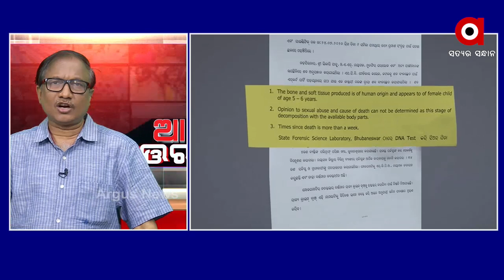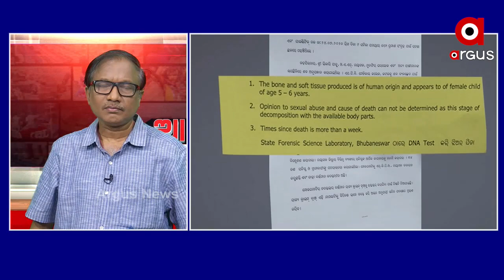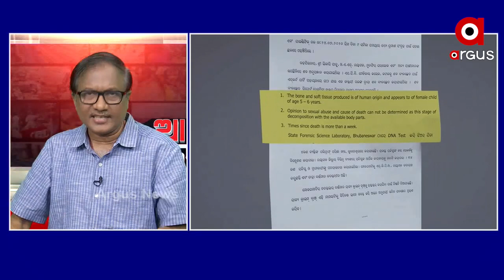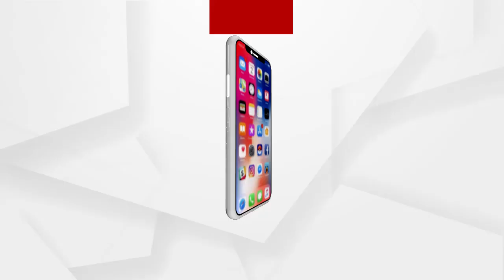ଆମେ ଉତ୍ତରଦାୟୀ | we are Answarable